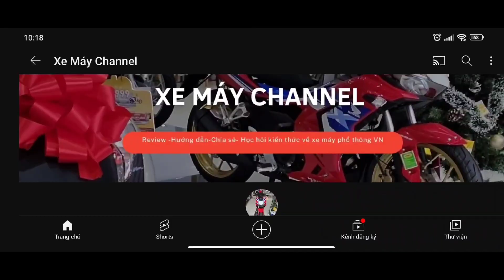Khắc phục tình trạng hao dầu của xe máy lâu năm. Xử lý xe máy ăn dầu như thế nào?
Khắc phục tình trạng hao dầu của xe máy lâu năm.
Xử lý xe máy ăn dầu như thế nào?
 Xe máy chạy lâu hoặc ít thay dầu dẫn đến việc động cơ bị hao mòn gây hiện ăn dầu, hap nhớt, khói trắng khi chạy v.v...
hôm nay mình xin chia sẻ với các bạn quá trình khác phục và xử lý hiện tượng ăn dầu, hao nhớt trên xe máy động cơ 4 ký .
rất mong học tập thêm kinh nghiệm của ae trên toàn quốc và góp ý của mọi người